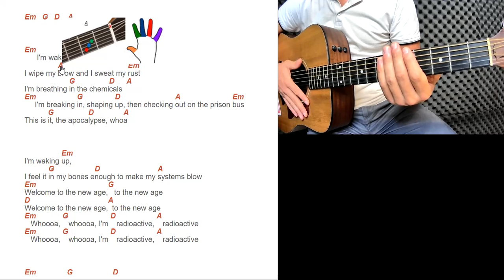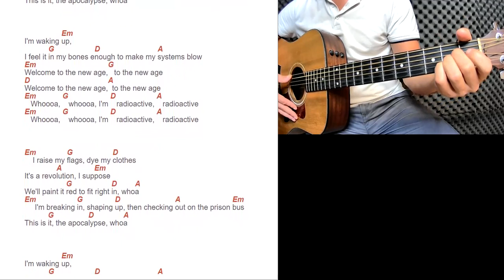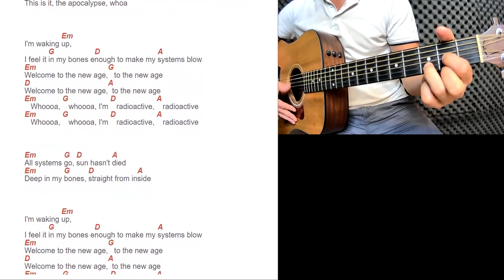Tuto guitare pour les Nuls Imagine Dragons - Radioactive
Retrouvez dans cette vidéo notre tuto guitare pour les Nuls Imagine Dragons - Radioactive. Pour plus de facilité, nous avons découpé la vidéo en 2 écrans pour que vous puissiez suivre simultanément la guitare ainsi que les paroles et accords qui défilent.

QUI SOMMES-NOUS ?

2) Des outils numériques pour peaufiner votre apprentissage:

 - Métronome
 - Enregistreur vocal